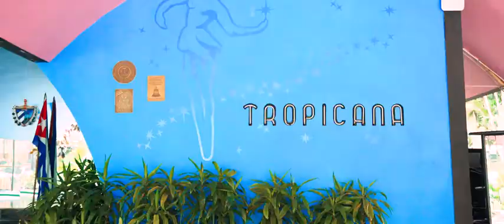Infiniti's First U S A Vehicle in Cuba in 58 Years